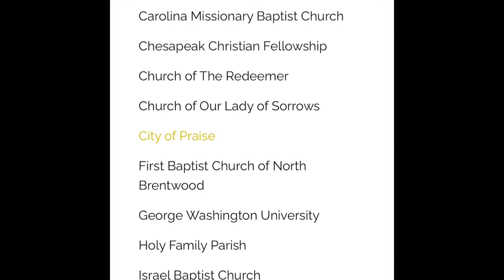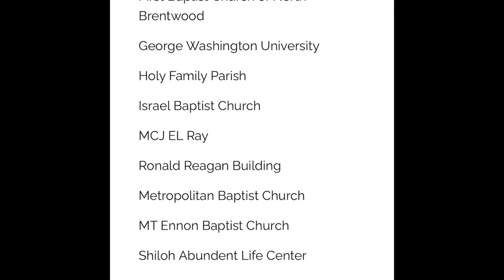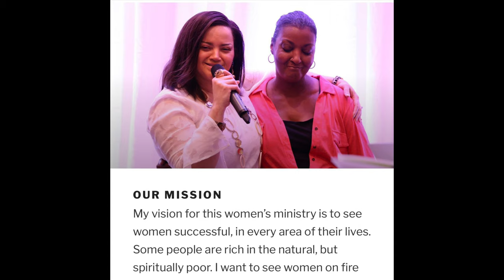Conversation @ The Wall (Stacy Lattisaw-Jackson)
John and Stacy discuss her legendary R&B career. John and Stacy also talk about God’s goodness and how He helped get through depression and transition from the music career into a life of peace and love.